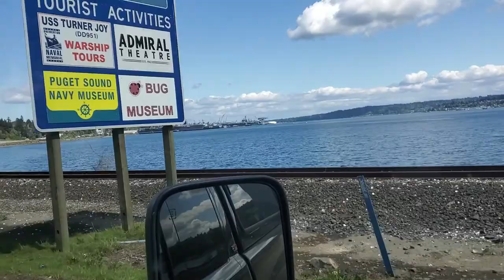Travel though the Dalles Oregon, Ocean Shores Wa Thousand Trails RV Resort, Beach Driving, RV Life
We arrive in Ocean Shores Washington.. We always go to the beach when we leave Arizona. We take a daily drive on the beach to go to the post office.. Good times